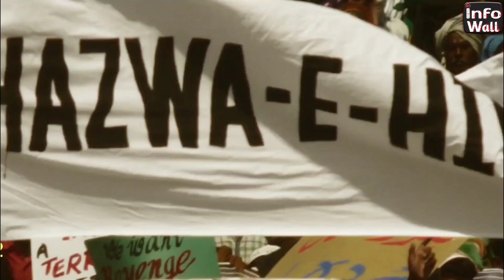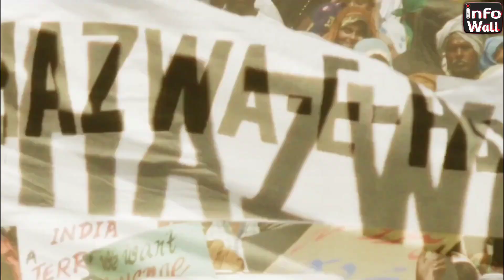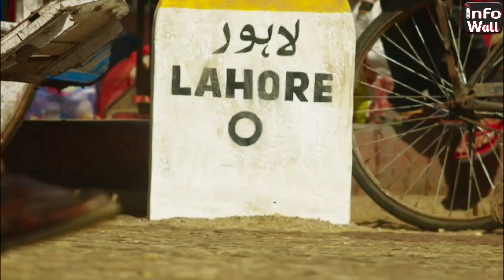Gadar 2 Movie Copied Scenes | Gadar 2 Trailer Review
In this video i tolds about Gadar 2 Movie Copied Scenes and total 4 Copied Scenes In Gadar 2 Trailer Review must watch this video
The Ultimate Love Story Continues | Official Trailer
The epic love story of Tara Singh and Sakeena continues with Gadar 2. Get ready for an action-packed journey as the duo navigate through the turmoil of partition and fight against all odds to find their happy ever after.

Gadar 2 Movie Copied Scenes Exposed
Star Cast
Sunny Deol-Tara Singh
Ameesha Patel-Sakina
Utkarsh Sharma-Jeete
Nana Patekar-Voiceover
Simratt Kaur Randhawa-Muskaan
Manish Wadhwan-Pakistani Army General

Bollywood is often criticized for plagiarizing movies, and Gadar 2 is no exception. In this video, we reveal some of the copied scenes in the movie and compare them to their original sources. From the storyline to the dialogues and even the action sequences, we expose the blatant plagiarism in Gadar 2.